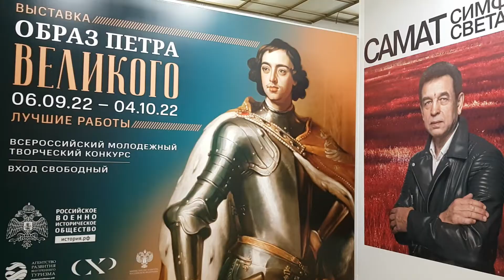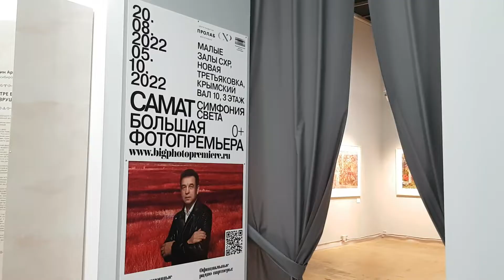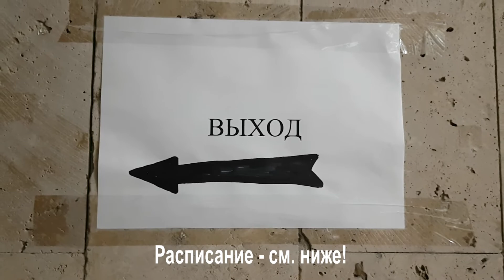Бесплатные выставки в ЦДХ 2022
В бывшем ЦДХ в Москве почти всё пространство занимает Третьяковская галерея. Но на верхнем уровне сохранены залы Союза художников России, где часто проходят бесплатные выставки.
Вход через "Западное крыло" (старый вход в ЦДХ).
Смотрите сроки проведения выставок на плакатах в видео!
Открыто по расписанию Третьяковки.
ПН: выходной
ВС, ВТ, СР: 10:00 — 18:00 (кассы и вход до 17:00)
ЧТ, ПТ, СБ: 10:00 — 21:00 (кассы и вход до 20:00)